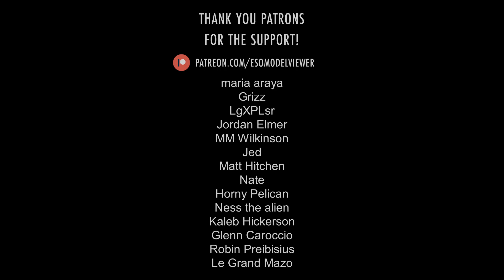Ashbone Echalette ∣ ESO › Pets › Exotic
Even at this small size, this echalette is rather vicious. It's not afraid to use its tiny tusks to ram perceived threats, other echalettes, or really anything that moves. It's not a very effective tactic, but it is strangely cute.

Translations: Échalette oscendre, Aschknochen-Echalette, Echalete de hueso de ceniza, Эшалет пепельной кости, アッシュボーン・エシャレッテ, 尘骨伊查特尔兽幼崽.

Music: "Mists of Wrothgar" by Brad Derrick from The Elder Scrolls Online: Music of Tamriel, Vol. 1 (Original Game Soundtrack).